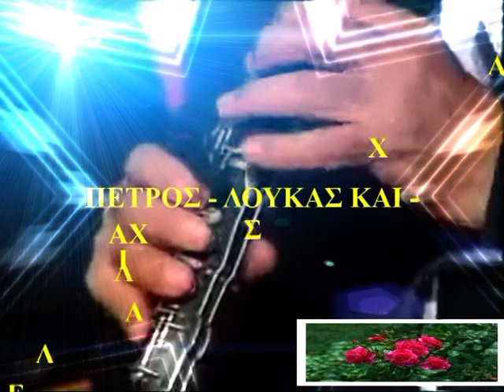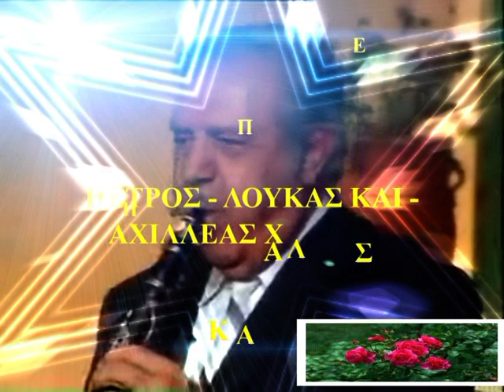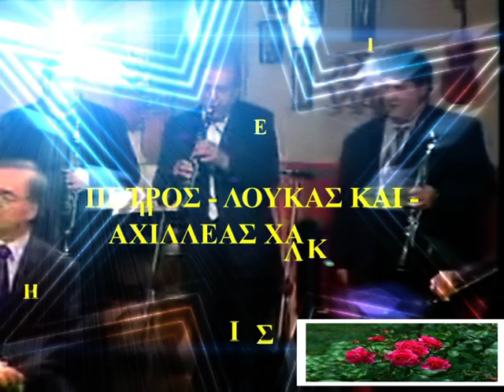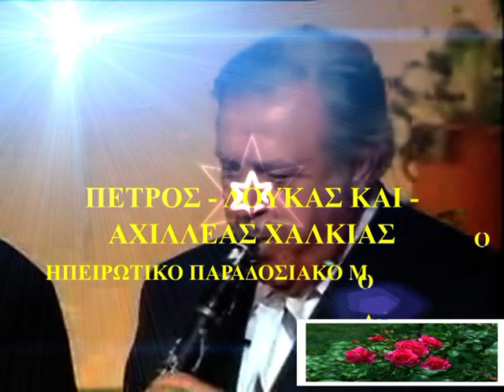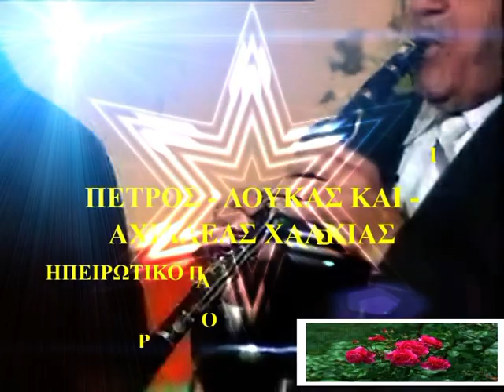ΠΕΤΡΟΣ ΛΟΥΚΑΣ & ΑΧΙΛΛΕΑΣ ΧΑΛΚΙΑΣ-ΗΠΕΙΡΩΤΙΚΟ ΜΟΙΡΟΛΟΙ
ΠΕΤΡΟΣ- ΛΟΥΚΑΣ ΚΑΙ ΑΧΙΛΛΕΑΣ ΧΑΛΛΚΙΑΣ - ΗΠΕΙΡΩΤΙΚΟ ΠΑΡΑΔΟΣΙΑΚΟ ΜΟΙΡΟΛΟΙ

ΕΥΓΕ ΠΕΤΡΟ - ΛΟΥΚΑ ΚΑΙ ΑΧΙΛΛΕΑ ΧΑΛΚΙΑ - ΕΥΓΕ ΑΔΕΡΦΙΑ ΤΗΣ ΗΠΕΙΡΟΥ ΓΙΑ ΤΟ ΘΑΥΜΑΣΙΟ, ΓΙΑ ΤΟ ΕΞΟΧΟ ΑΥΤΟ ΗΠΕΙΡΩΤΙΚΟ ΜΟΙΡΟΛΟΙ ΤΟ ΟΠΟΙΟ ΔΗΜΙΟΥΡΓΕΙ ΣΕ ΚΑΘΕ ΗΠΕΙΡΩΤΗ ΚΑΙ ΟΧΙ ΜΟΝΟΝ ΡΙΓΗ ΣΥΓΚΙΝΗΣΗΣ - ΕΝΤΟΝΗΣ ΣΥΝΑΙΣΘΗΜΑΤΙΚΗΣ ΦΟΡΤΙΣΗΣ ΓΙΑ ΟΛΑ ΤΑ ΒΙΩΜΑΤΑ ΜΑΣ ΚΑΙ ΤΙΣ ΚΑΘΕ ΕΙΔΟΥΣ ΕΜΠΕΙΡΙΕΣ ΜΑΣ (ΞΕΝΙΤΙΑ, ΠΑΤΡΙΔΑ, ΟΙΚΟΓΕΝΕΙΑ, ΕΡΩΤΑΣ, ΠΟΛΕΜΟΣ Κ.Λ.Π.)